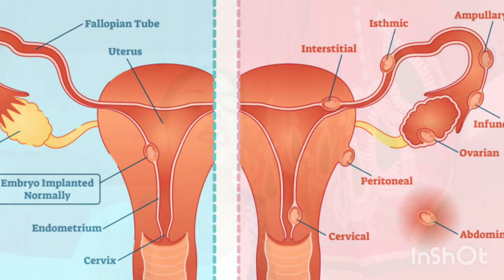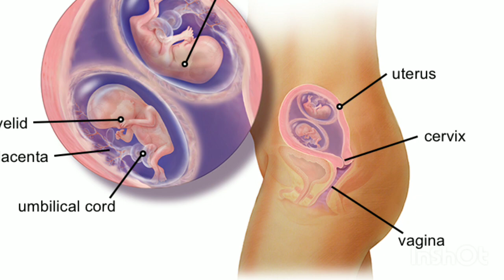twins pregnancy me pet ke nichale hisse me dard kyu hota lower abdominal pain during twins pregnancy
maine is video mein btaya hai ki twins pregnancy me pet ke nichale hisse me dard hone ke kya karan hote hai or twins pregnancy me pet ke nichale hisse me dard hone par doctor ko kab dikhana chahiye or twins pregnancy me pet ke nichale hisse me dard hona normal hota hai

your queries-
twins pregnancy me pet dard kyu hota hai
twins pregnancy me pet ke nichale hisse me dard kyu hota hai
abdominal pain in twins pregnancy
abdominal pain during twins pregnancy
twins pregnancy me pet dard hone par kya kare
twins pregnancy me pet dard hone par kya karna chahiye
twins pregnancy me pet dard hone par doctor ko kab dikhaye
twins pregnancy ki pahli timahi me pet dard
twins pregnancy ki dusari timahi me pet dard hona
twins pregnancy ki tisari timahi me pet dard hona
pet me dard
abdominal pain during twins pregnancy in hindi

thank you❤ so much for watching my video🙏